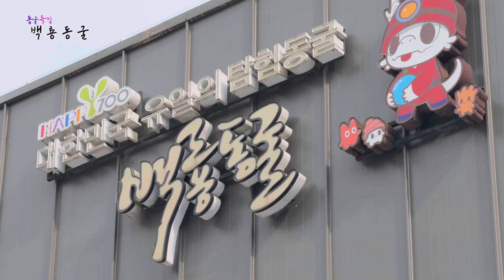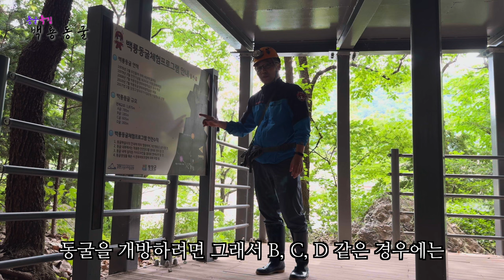[동굴특집] 직접 체험하고 리얼 동굴 탐험 할 수 있는 국내 유일 이색체험 백룡동굴 ep03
＊백룡동굴의 협조로 촬영 되었습니다＊

위치 : 강원도 평창군 미탄면 문희길 63 백룡동굴
백룡동굴 은 천연기념물 제260호로 지정된 석회 동굴로, 강원도 평창군 미탄면에 위치해 있습니다. 오랜 기간 개방되지 않아 자연 그대로의 모습을 보존하고 있어 학술적, 경관적, 생물학적 가치가 높습니다.

백룡동굴은 탐험형 동굴로, 안전하고 즐거운 관람을 위해 사전 주의사항을 숙지해야 합니다. 관람은 제한된 인원과 함께 해설사 동행이 필요하며, 헬멧과 안전복 착용이 필수입니다.

동굴로 들어가려면 배를 타고 강을 이동해야 합니다. 백룡호를 타고 가는 여정은 또 다른 매력을 제공하며, 동굴의 개방된 부분은 약 758미터로, 전체 탐험 시간은 약 2시간 정도 소요됩니다.

동굴 내부는 자연 그대로의 모습을 보존하기 위해 몸을 숙이거나 무릎을 꿇고 통과해야 하는 부분도 있습니다. 해설사는 동굴의 신비로운 형성 과정과 자연현상에 대해 설명해주어 교육적이고 재미있는 체험이 됩니다.

백룡동굴은 종유석, 석순, 석주 등 다양한 자연현상을 직접 눈으로 볼 수 있는 기회를 제공합니다. 동굴 탐험을 통해 자연의 신비로움을 직접 체험하고, 그 가치와 소중함을 배우게 됩니다.